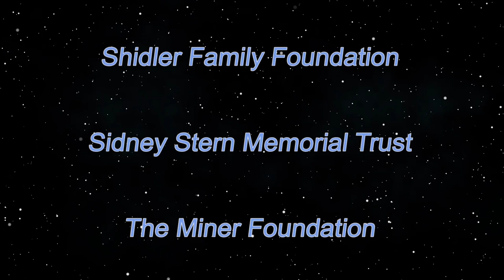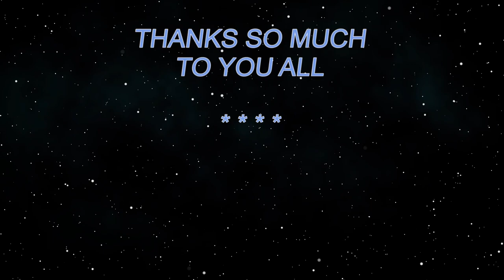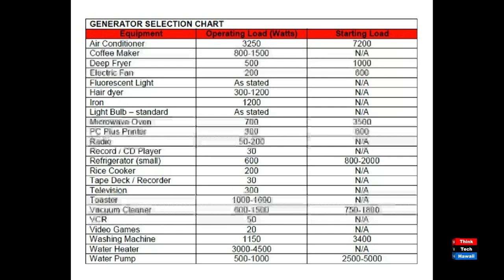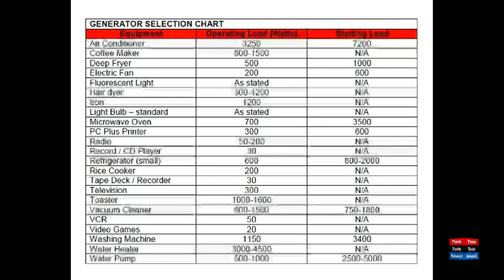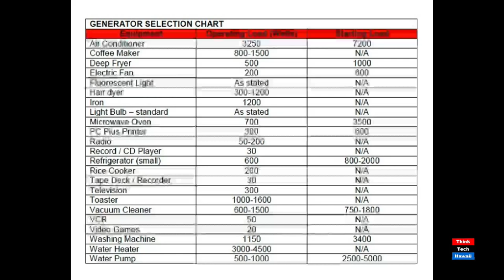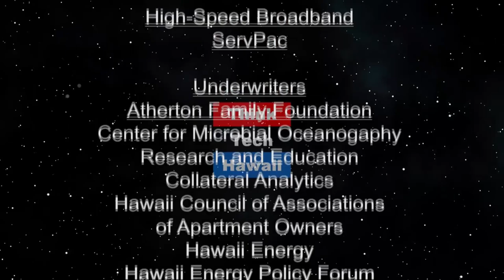Who Says You Can't Move Off the Grid (Stan the Energy Man)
History is full of Governments and Elites telling what you can't do, but I say you can!  I'll share some stories about how people were shamed into thinking they were not educated enough to take on an important task, only to find out they were being deceived. The average human is smarter than they think, and tends to live life below their potential,  It's time to start using that noodle of yours! The host for this episode is Stan Osserman.